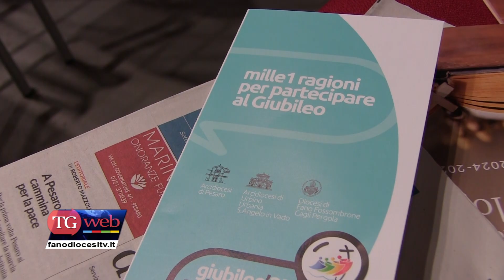"Giubileo 2025: pellegrini di speranza"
Giovedì 19 settembre, all'Auditorium Scavolini di Pesaro, si è tenuto il convegno di Metropolia